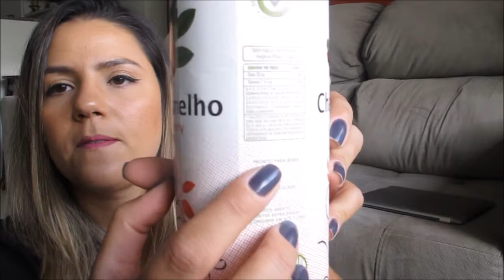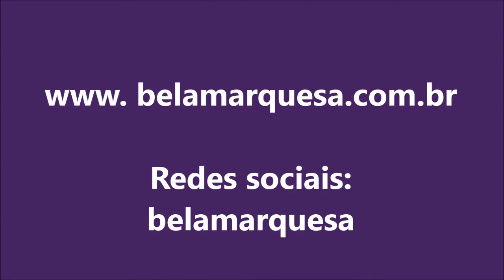5 Coisas que eu estou amando